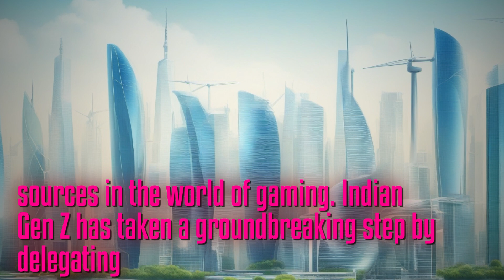Unveiling the Latest Trends: A Giant Asteroid, Renewable Energy Projects, AI Voting, and More! | Ga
Experience latest technology science Gadgets Times Stay updated latest news trends gadgets gaming AI more launch MW Wind Energy Project Suzlon exciting announcement World Chess Championship match bid India is never dull moment tech world surprising turn events 140-foot asteroid size airplane is set make way Earth today causing quite stir scientists space enthusiasts Meanwhile Chandigarh experiences hottest day years temperatures soaring degrees Celsius 's not get ready laughs latest upcoming season Bridgerton viral video giant crocodile jumping river Bulansdhahr Uttar Pradesh is Zerodha co-founder Nikhil Kamath advocating 'Device-Free Sundays details here Gadgets Times delve world AI discussions delegates voting decisions AI landmark experiment launch QX Lab AI Hybrid Gen-AI Multimodal Platform Ask QX Pro Stay informed latest happenings tech world Google expansion Bengaluru OpenAI CEO pledging most wealth charity Do n't miss out exciting technology science updates Gadgets Times Stay connected stay informed